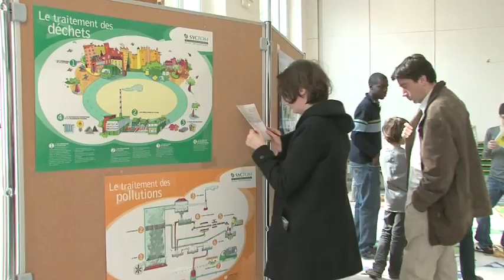Week-end du développement durable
Le week-end du développement durable s'est tenu à Neuilly les 10 et 11 avril 2010.